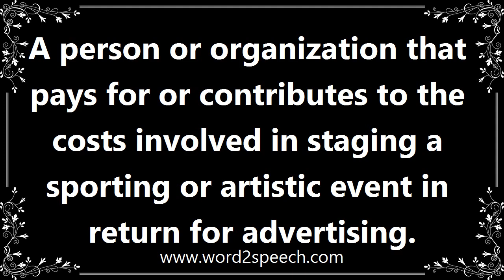Sponsors - Meaning and How To Pronounce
A person or organization that pays for or contributes to the costs involved in staging a sporting or artistic event in return for advertising.

The Water Tower sponsors such events as art classes, auctions and a local film festival, in addition to housing gallery space for cutting-edge artworks.